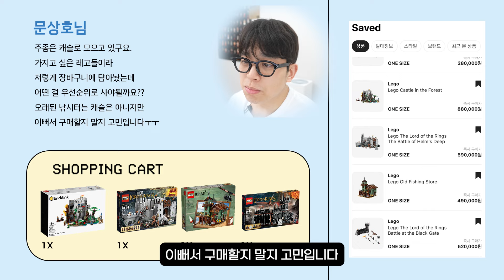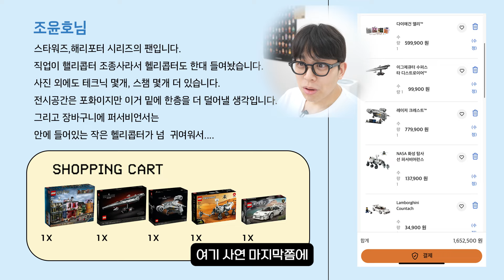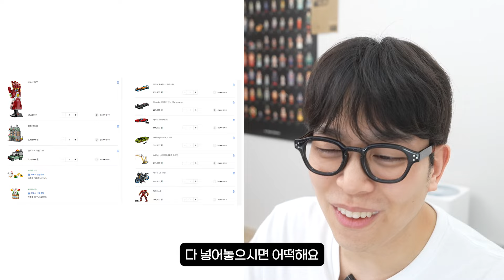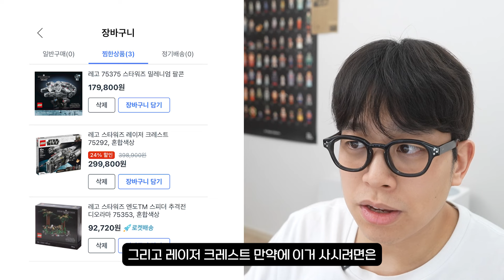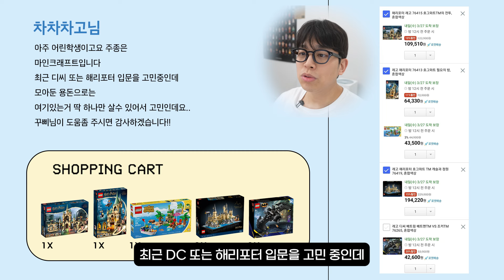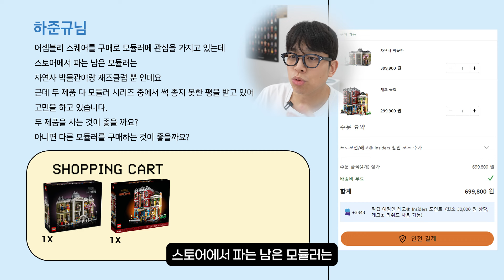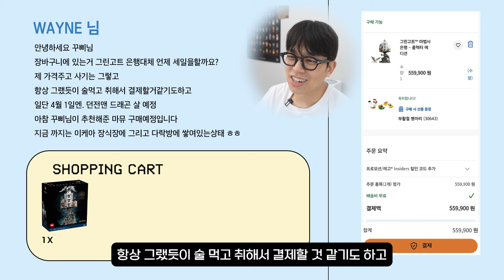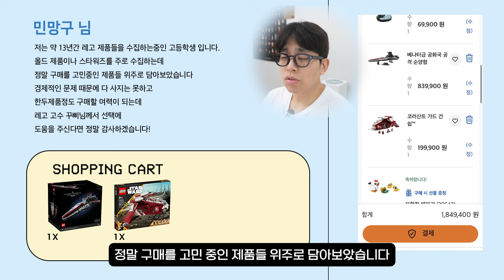비싸다고 좋은 레고 아닙니다. 이 영상 보고 현명하게 구매하세요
▶ Tag